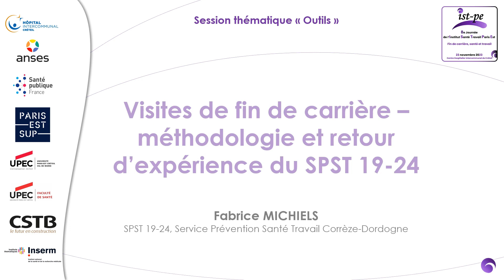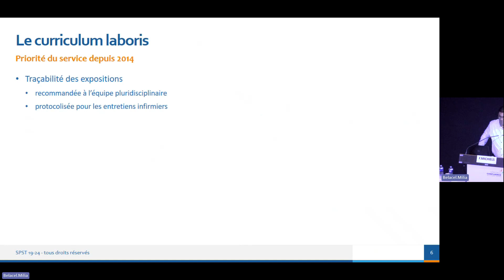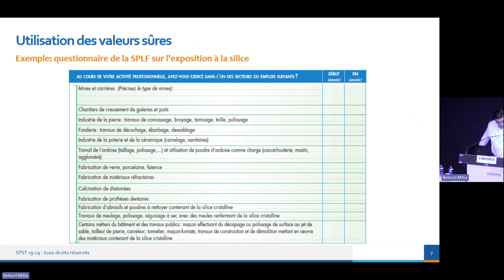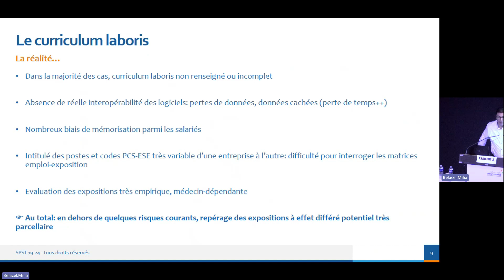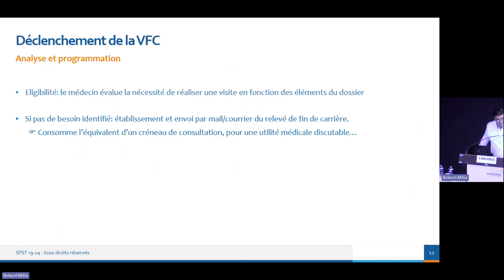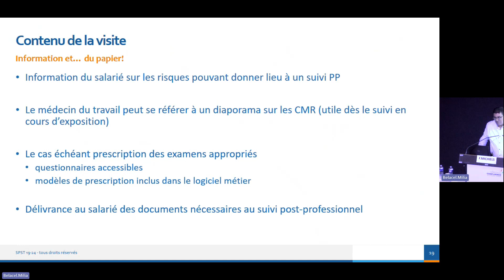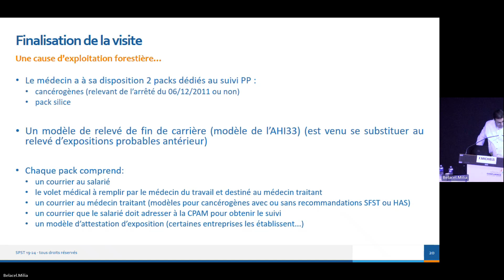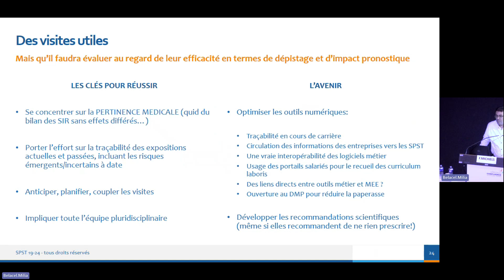8e Journée de l'IST-PE - Fabrice MICHIELS